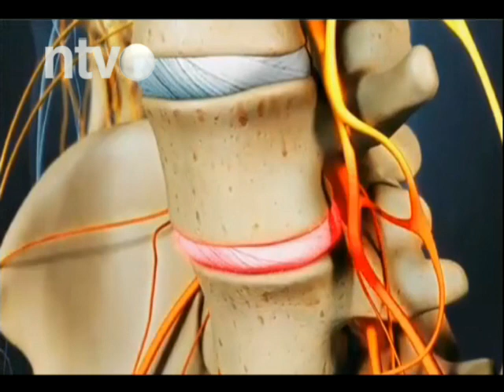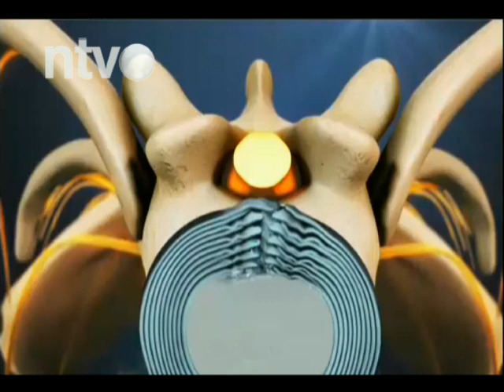Dekompresija kao metoda lečenja diskus hernije | 26.06.2015